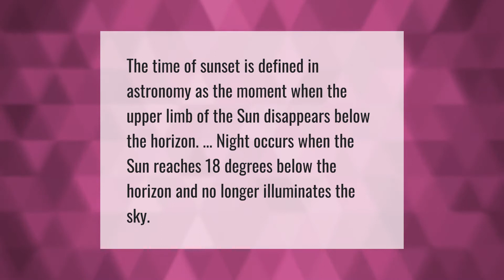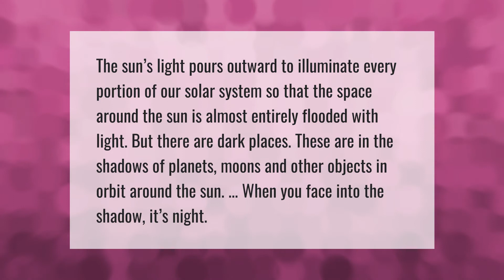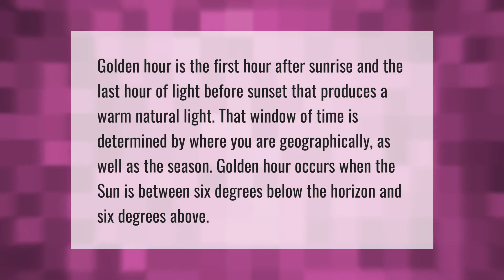How long does it take for it to be dark after sunset?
00:00 - How long does it take for it to be dark after sunset?
00:40 - Does sunset time mean dark?
01:04 - How does it get dark?
01:35 - How long before sunset is golden hour?

Laura S. Harris (2021, April 6.) How long does it take for it to be dark after sunset?
    AskAbout.video/articles/How-long-does-it-take-for-it-to-be-dark-after-sunset-208393